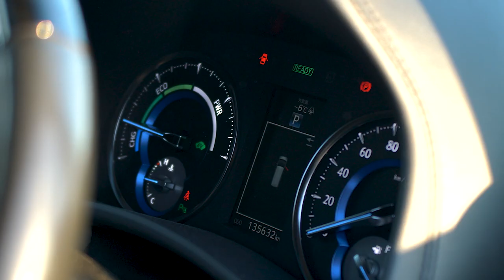Toyota Alphard AYH30W Hybrid SR C Package 4WD⭐️Величайший автобус😍Гениальность японской мысли🦾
Toyota Alphard (Hybrid 2.5 SR C Package 4WD) 2015 г.

💥Марка кузова: AYH30W
💥Марка двигателя: 2AR-FXE (2 500 cc, 152 л.с.)
💥Мощность гибридной установки: 105 кВт
💥Планетарная трансмиссия
💥Полный привод (4WD)
💥Пробег: 136 000 км
💥Расход: 5.4/100 км (взят из каталога)
🔺Тип ввоза: ПОЛНАЯ ПОШЛИНА
💰Цена на Toyota Alphard Hybrid 2.5 SR C Package 4WD от: 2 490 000₽
☎️ЗВОНИ И ЗАКАЗЫВАЙ: 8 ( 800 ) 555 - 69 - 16

- Toyota Alphard AYH30 Executive Lounge
-Honda Odyssey RC2 2.4 4WD 2015 год
- Mitsubishi DelicaD5 2.3 дизель Шамоник
- Toyota Corolla Fielder и Toyota Sienta
- Toyota Esquire ZWR80G Hybrid 1.8л. против Honda StepWGN RP3 Turbo 1.5л.
- Обзор на Toyota Wish ZGE20G

Наши проекты:
- Основной портал про покупку авто из Японии
- Помощь в покупке авто в РФ
- Авто с аукционов под полную пошлину (с ПТС)
- Мотоциклы с аукционов Япониива Турбо убрали, добавили ГИБРИД Купить дилерский или из Японии